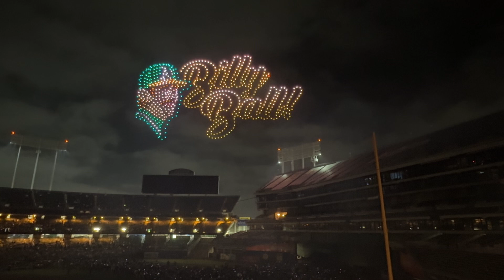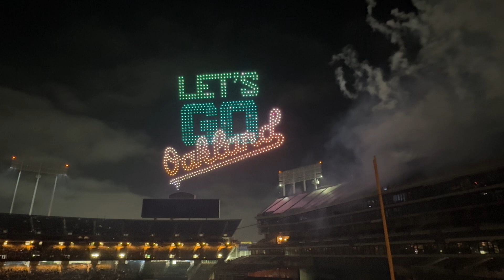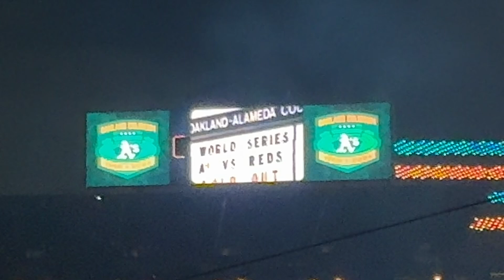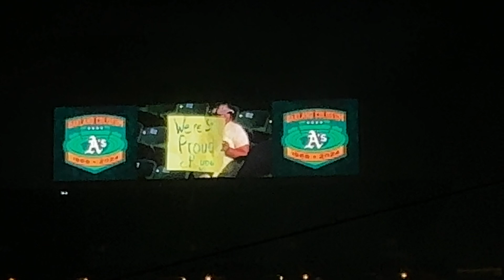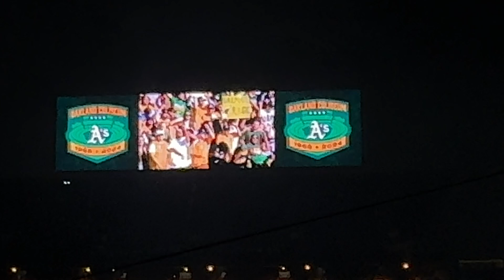Oakland A’s Final Drone and Fireworks Show ever 9/21/2024